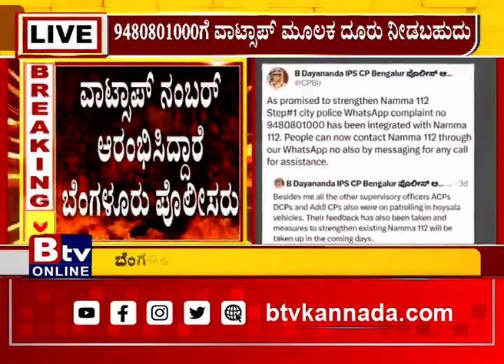ಬೆಂಗಳೂರು ಜನರೇ ವಾಟ್ಸಾಪ್​​ ಮೂಲಕವೂ ದೂರು ಕೊಡಿ.. ವಾಟ್ಸಾಪ್​​ ನಂಬರ್​​ ಆರಂಭಿಸಿದ್ದಾರೆ ಬೆಂಗಳೂರು ಪೊಲೀಸರು..!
Btv News Kannada : ಬೆಂಗಳೂರು ಜನರೇ ವಾಟ್ಸಾಪ್​​ ಮೂಲಕವೂ ದೂರು ಕೊಡಿ.. ವಾಟ್ಸಾಪ್​​ ನಂಬರ್​​ ಆರಂಭಿಸಿದ್ದಾರೆ ಬೆಂಗಳೂರು ಪೊಲೀಸರು..!